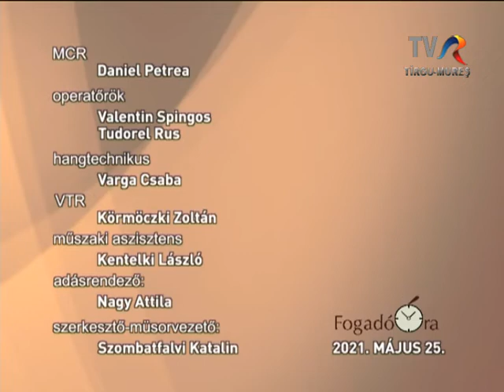Fogadóóra BÍRÓ RÓBERT 2021. május 26.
Bíró Róbert, ingatlanközvetítő az ingatlanpiac közelmúltját, jelenét és jövőjét  értékeli, illetve magyarázatokat ad a piac lehetséges változásaival kapcsolatban.